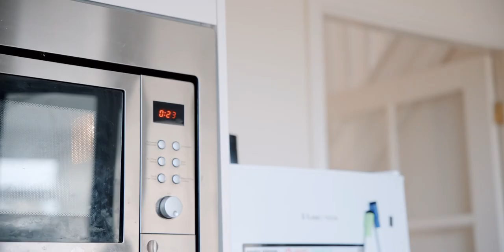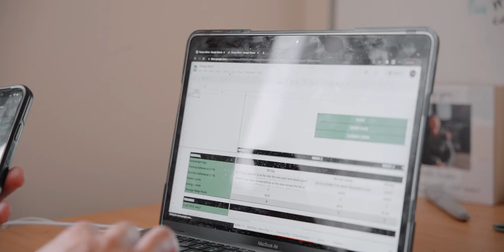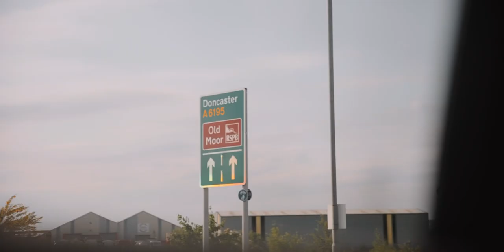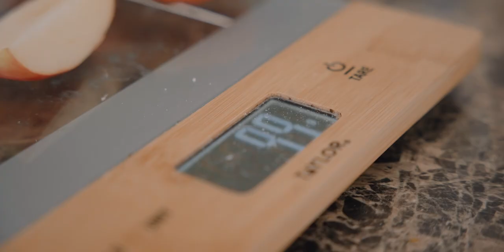What I’m Eating To Get Shredded / Client Shoot - ODAT E12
Full day of eating at 11 weeks out. Also something a lottle different as my client Niall travels over from Ireland to do his photo ahoot wfter an 18 weeks prep.

Uform Free Community - follow my prep here